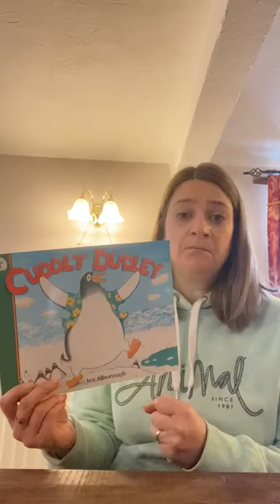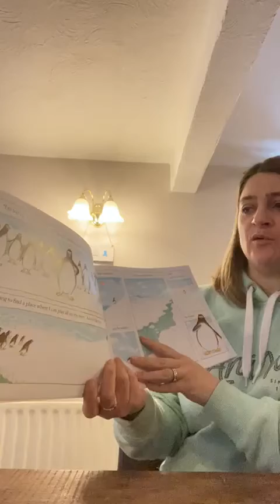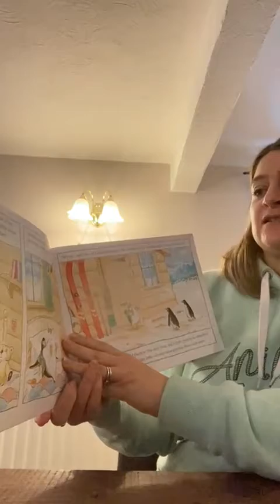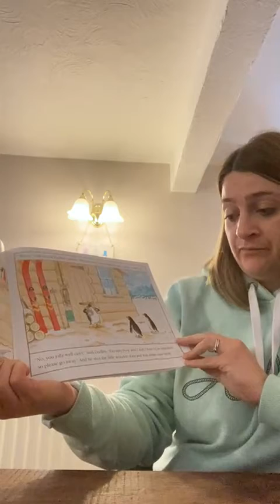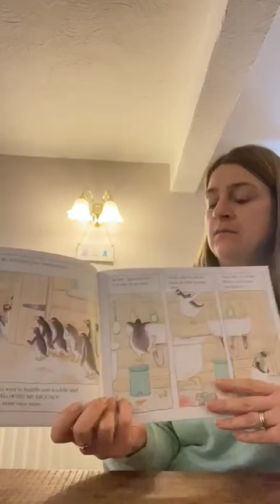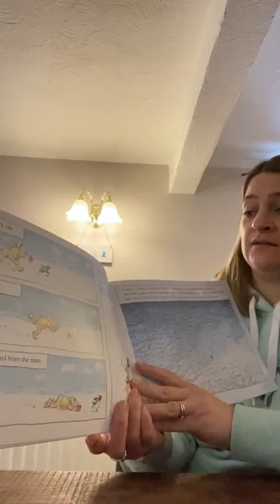Bedtime Story: Cuddly Dudley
Mrs Barlow reads tonight's bedtime story, about a penguin who is always being cuddled by his brothers and sisters...